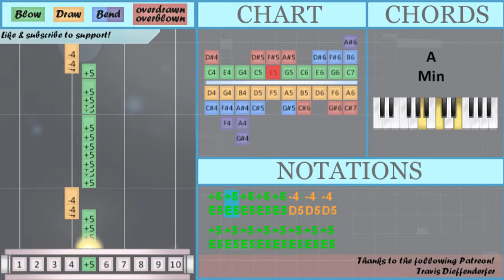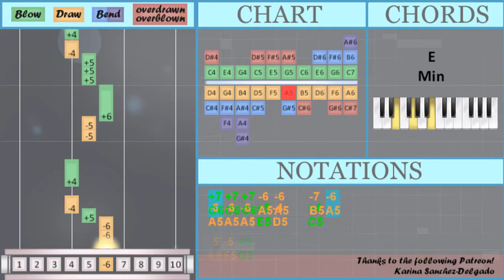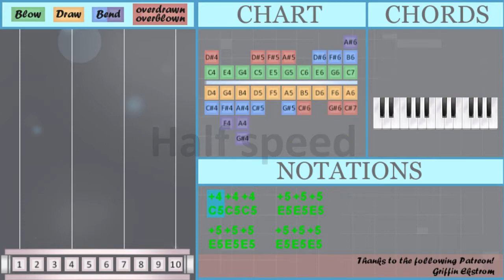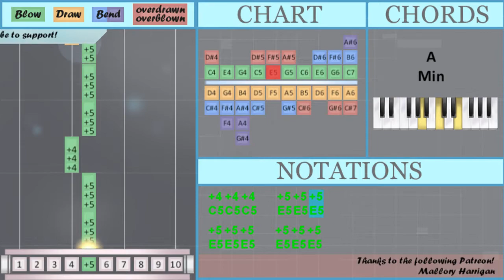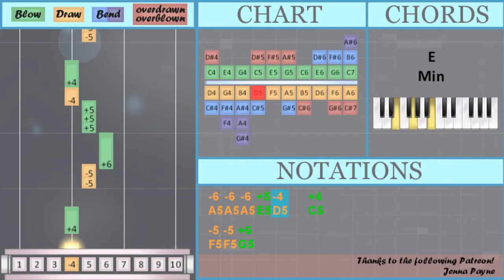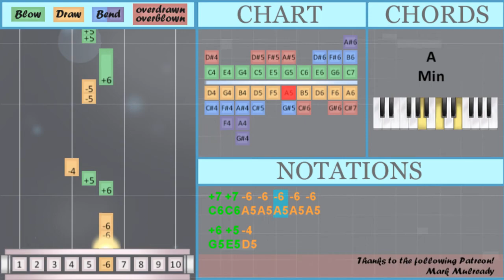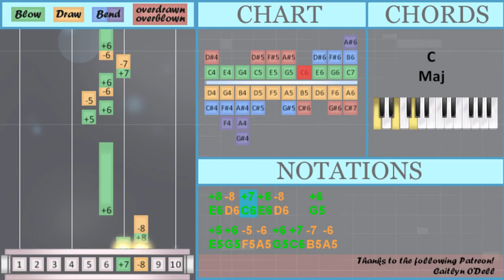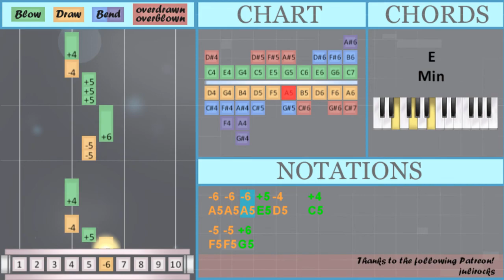How to play Pursuit Of Happiness ft MGMT by Kid Cudi on Diatonic Harmonica 10 Holes (Tutorial)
The easiest way to learn how to play Pursuit Of Happiness ft MGMT by Kid Cudi on the diatonic harmonica 10 holes. It's a diatonic harmonica 10 holes tutorial for Pursuit Of Happiness ft MGMT by Kid Cudi.

EasyHarmonicaLesson teaches you to play the your favorite instrument, through easy and simple animation so that you too can learn how to play Pursuit Of Happiness ft MGMT by Kid Cudi on the diatonic harmonica 10 holes easily. A diatonic harmonica 10 holes tutorial with visual animation graphic.

Numbered notation:
-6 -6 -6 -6     +6
+7 +7 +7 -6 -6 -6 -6
-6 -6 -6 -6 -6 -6 +6 +6
-6 -6 -6 +5 -4   +4
-5 -5 +6
+5 +5 +5 -4   +4
-5 -5 +6
+5 -4
-6 -6 -6 +5 -4   +4
-5 -5 +6
-5 -5 +6
+5 -4
-6   +6   -6   +6
+7 +7 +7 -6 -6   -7
-6   +6 +5 +5 -4
-6 -6 -6 +5 -4   +4
-5 -5 +6
-5 -5 +6
+5 -4
-6 -6 -6 +5 -4   +4
-5 -5 +6
-5 -5 +6
+5 -4
+7 +7 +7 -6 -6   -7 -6
+6 +6
-5 -5 +6
+5 +5 +5 -4
-5 -5 +6
+5 -4
+7 -7 -6 +7 -7   +5
+6 +6
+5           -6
+7 -8 +8 -8
-6
+6           +4
+5 -5 +6 -5
+7
-6 -6 -6 +5 -4   +4
-5 -5 +6
-5 -5 +6
+5 -4
-6 -6 -6 +5 -4   +4
-5 -5 +6
-5 -5 +6
+5 -4

Lettered notation:
C5 C5 C5   E5 E5 E5
E5 E5 E5   E5 E5 E5
E5 E5 E5 E5 E5 D5 D5 D5
E5 E5 E5 E5 E5 E5 E5 E5
C6 C6 C6 A5 A5 A5 A5
A5 A5 A5 A5     G5
A5 A5 A5 A5 A5 A5 G5 G5
C5 C5 C5   F5 F5 F5
C6 C6 C6 A5 A5   B5 A5
G5 G5 E5 G5 A5 G5
A5 A5 A5 E5 D5   C5
E5 D5
E5 D5
C5 C5 C5 C5 E5 E5 E5
G5   G5   G5   G5
E5   D5   E5   D5
C5 C5 C5 C5 E5 E5 E5 E5
G5   E5 D5 G5 E5 E5 D5
C5 C5 C5   E5   E5
E5 D5 D5   E5 D5 D5
C6 C6 C6 A5 A5   B5
A5   G5   A5   G5
A5   G5 E5 E5 D5
C5 C5 C5 C5 F5 F5 F5 F5
E5   E5 E5 E5 D5
C5 C5 C5 C5 F5   F5 F5
G5   E5 E5 E5 D5
E5 D5
C6